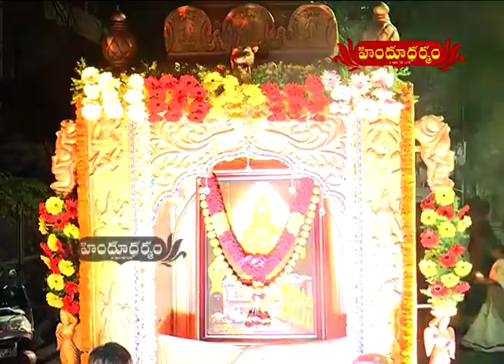Ayyappa Swamy Shobha Yatra | Somajiguda, Hyderabad | Hindu Dharmam